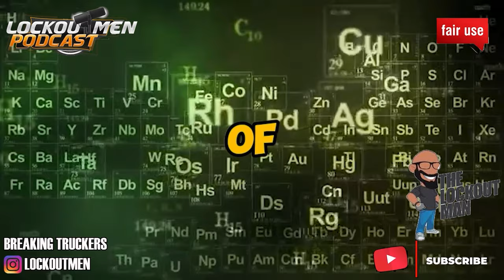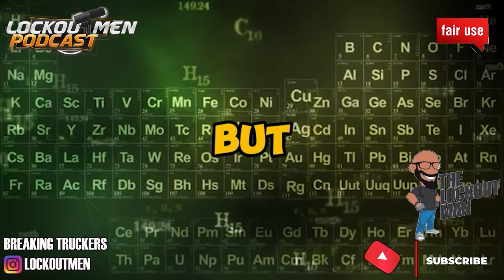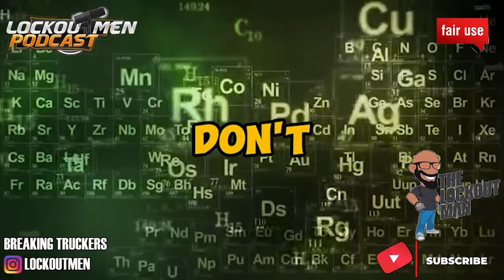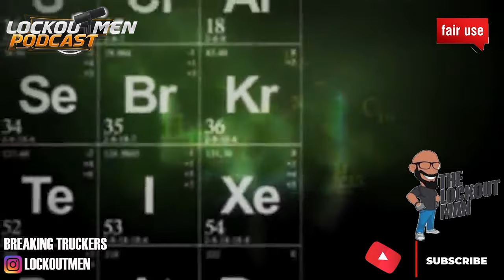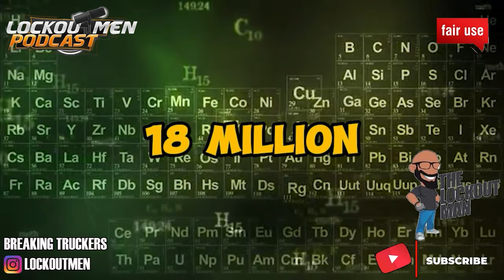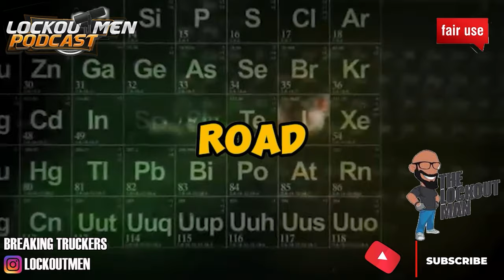How Trucking School Co-Owners Turned Enemies! 2024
In Today’s Episode: Trucker Confessions: Sassythetruckboss speaks on the reason why her and Clarissa Rankin are not co-owners of a trucking school in NC ,
Tictoker Clarissa Rankin And Youtuber Sassythetruckboss Came Together And Opened Rk Trucking Academy A Trucking School In A Mall In NC. Little Did Anybody Know That, That Co-Ownership Wouldn't Last Long. And the name was change to Road Knowledge Training Academy